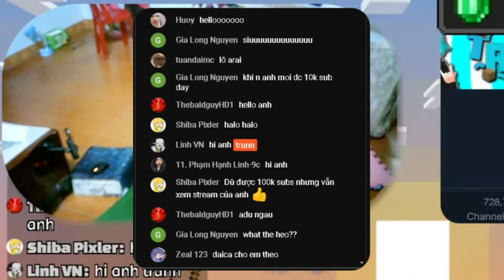Người "LƯỜI" Chơi Bedwars Sẽ Như Thế Nào?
|•Pack - Azura 16x
|KeyBoard: K550 Leaven Black and White
|Mouse: Katar Pro Corsair
|Micro: HyperX Solocast
|Phone: Iphone 21 Pro Free Fire
|Screen: Lenovo
=            ⫍𝐆𝐞𝐚𝐫 𝐓𝐚𝐠𝐬⫎           =
|Processor:Intel(R) Pentium(R) CPU G3450 @ 3.40GHz   3.40 GHz
|Ram: 8,00 GB
|CPU: Intel(R) HD Graphics
=            ⫍𝐎𝐭𝐡𝐞𝐫 𝐓𝐚𝐠𝐬⫎           =
|Editor: Jianying
|Thumbnail: Paint.net
|Recoding: OBS